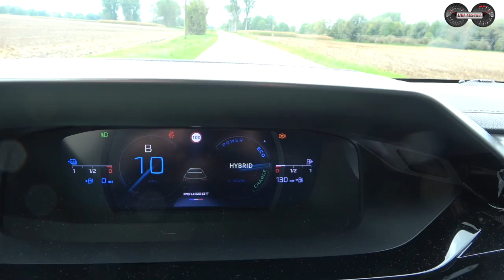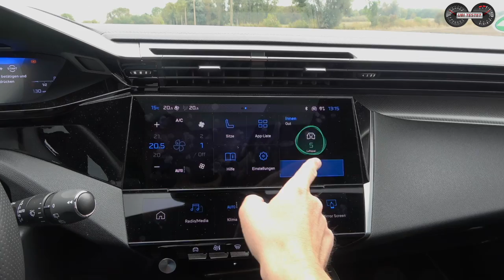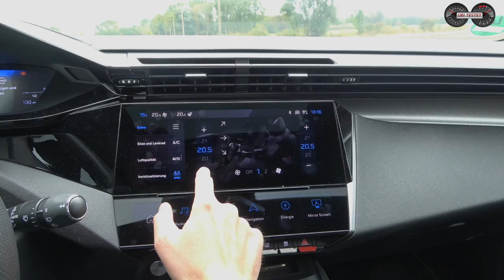Peugeot 308 SW GT Hybrid 225 - Kann er mehr als nur schön sein?! Test - Review - Verbrauch - Alltag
Der neue Peugeot 308 SW ist ein wahrlich Designer Schnittchen. Doch kann er mehr als nur hübsch aussehen?! Das klärt der ausführliche Alltagstest.

Der neue Peugeot 308 tritt was praktischer Kombi zum bekannten Alltags- und Verbrauchtest an. Er muss als Plug-In Hybrid unsere Verbrauchsrunde 2 Mal absolvieren. Die erste Fahrt ist mit vollgeladenem 12,4 kWh Akku absolviert worden. Hier darf der Peugeot 308 SW Hybrid 225 zeigen, wie weit er elektrisch im Alltag fahren kann und wie stark sich durch eine vollgeladene Antriebsbatterie der Verbrauch senken lässt.
Im Anschluss wurde die Verbrauchsrunde mit leerer Antriebsbatterie absolviert. Hier soll der Hybrid Antrieb zeigen, wie sparsam er noch mit leerer Antriebsbatterie zu bewegen ist unter Alltagsbedingungen.

Neben diesen Aspekten Verbrauch und Reichweite soll prüfe ich für Euch natürlich auch wichtige Dinge wie die Platzverhältnisse, das neue Infotainmentsystem, die Qualität und das Fahrverhalten. Am Ende sehen wir auf die Kostenbilanz und mein persönliches Fazit zum Peugeot 308 SW Hybrid 225.

Schreibt mir gerne Eure Meinung zum Franzosen hier in die Kommentarbox und lasst und diskutieren. Ich freue mich über jedes Like und ein Abo des Kanals. Viel Spaß und danke für's reinschauen hier bei Ubi-testet.

00:00 Intro - Was tun wir hier und mit welchem Auto?!
01:44 Fahrzeugschau - Carporn
02:20 Fahrzeug Exterieur - Design - Abmessungen
04:37 Kofferraum - Zuladung - Lademöglichkeit
05:29 Sitzen im Fond - Kindersitze - Komfort in der 2. Reihe
06:15 Sitzen vorne - AGR Sitze - Platzverhältnisse
06:40 Peugeot iCockpit - Innenraum - Infotainment - Qualität - Verarbeitung
10:59 Motor - Antrieb - Getriebe - Hybridantrieb - Fahrmodi - Laufkultur
12:46 Fahrwerk - Fahrkomfort - Lenkung
15:38 Assistenzsysteme
16:50 Fazit - Verbrauch - Reichweite - Kosten - Eigene Meinung

Technische Daten des Peugeot 308 SW Hybrid 225:
EZ 4/2022
km: 13.800km
165kW / 225PS - 360Nm
Leergewicht: 1.800kg
0-100km/h: 7,6s
Vmax: 235km/h
Verbrauch WLTP:  1,1 l/100km
Testwagen Listenpreis: 55.270€

Kamera: Matthias Gill

Moderation: Matthias Gill